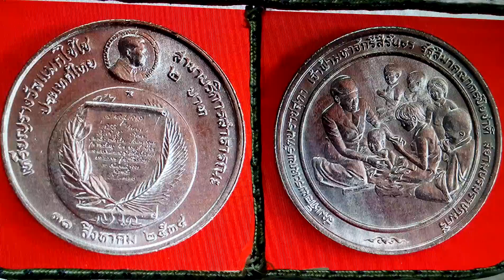เหรียญกษาปณ์ที่ระลึกเพื่อเฉลิมพระเกียรติเนื่องในโอกาสที่มูลนิธิแมกไซไซทูลเกล้าฯถวาย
เหรียญกษาปณ์ที่ระลึกเพื่อเฉลิมพระเกียรติเนื่องในโอกาสที่มูลนิธิแมกไซไซทูลเกล้าฯถวายสมเด็จพระเทพรัตนราชสุดาสยามบรมราชกุมารี
   ราคาประกาศใช้ 2 บาท   วันประกาศใช้ 1 เมษายน 2535
จำนวนผลิต 12,000,,000 เหรียญ